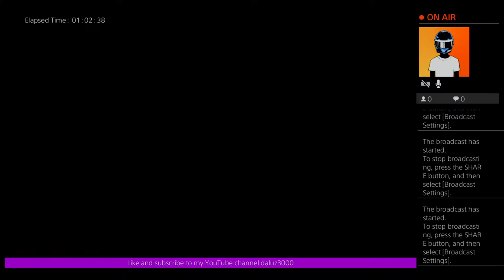mw2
Gaming channel